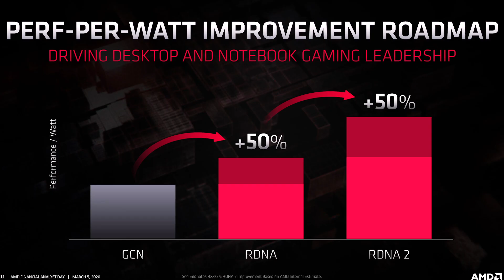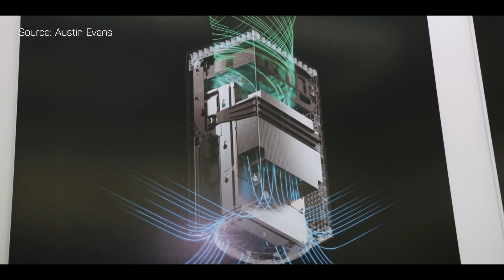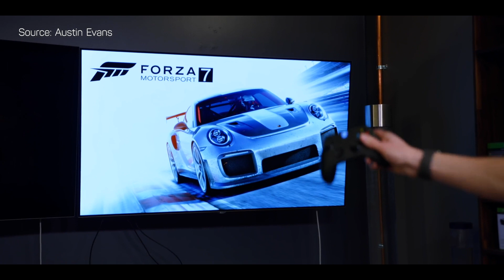XBOX SERIES X: Cỗ máy chiến game mạnh nhất 2020!!!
Xbox Series X năm 2020 được đánh giá là chiếc console mạnh nhất thế giới. Với thiết kế hoàn toàn thay đổi mang sức hút cực kì lớn, máy còn được trang bị phần cứng vô cùng mạnh mẽ với chip xử lý mạng gấp 4 lần "đàn anh" của nó. Bộ xử lý đồ hoạ được xem là điểm nhấn lớn nhất với khả năng xử lý gấp 8 lần so với Xbox One.

Anh em hãy cùng chờ xem mức giá của Xbox Series X có làm đau túi tiền chúng ta không nhé!!!